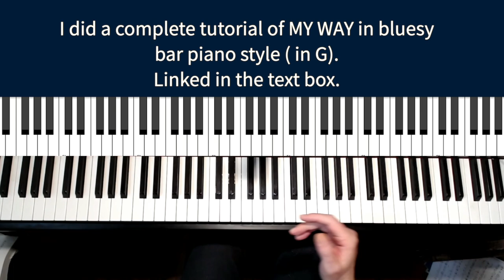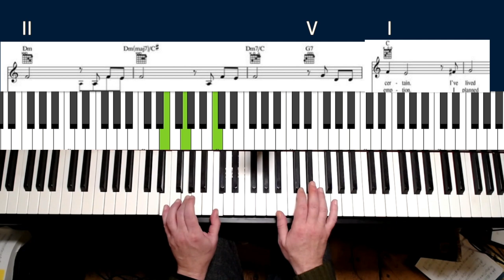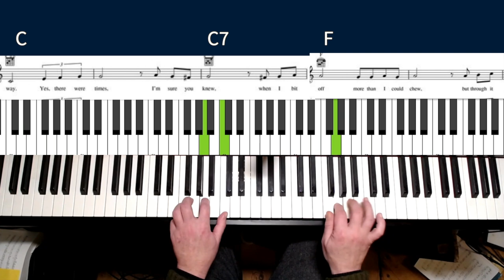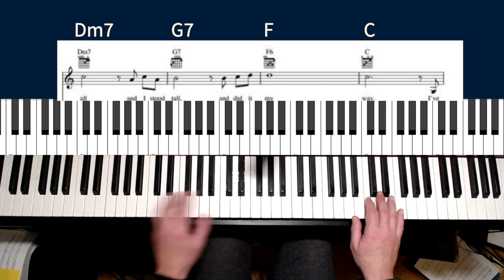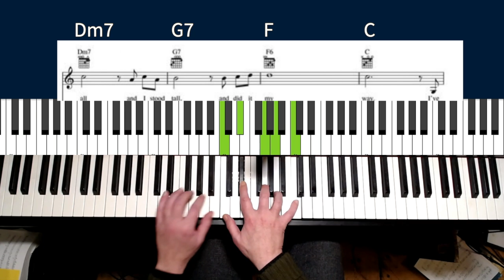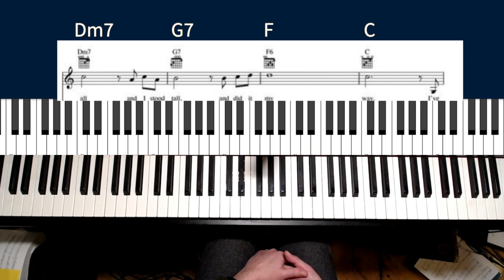Bar Piano Secrets- How To Create That Stylish Sound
Stretch time & melody, embellish, add blues idioms, wow!